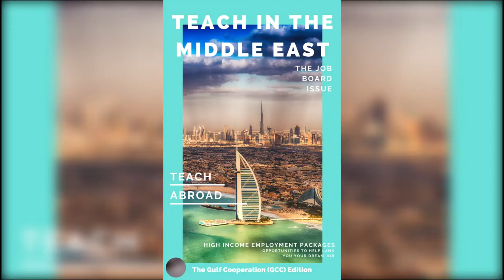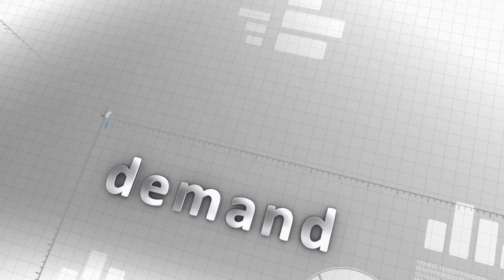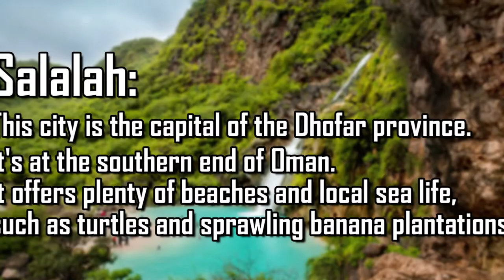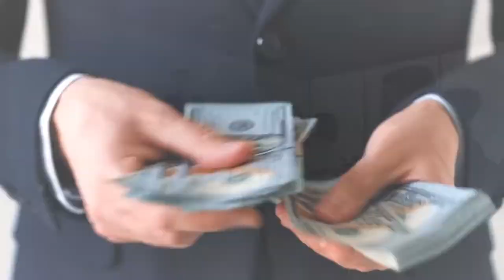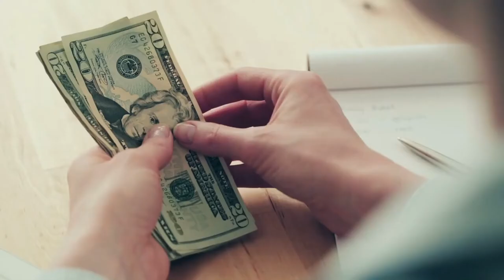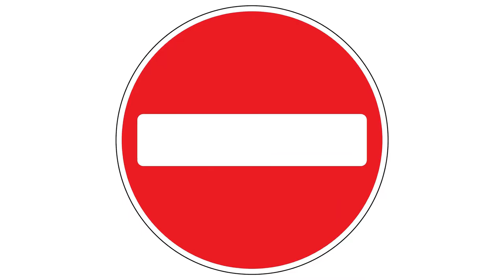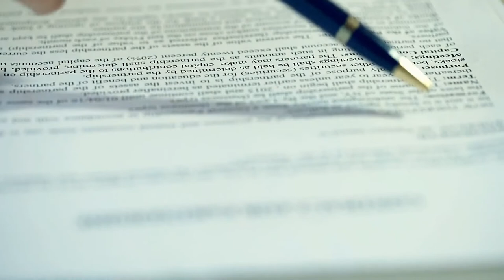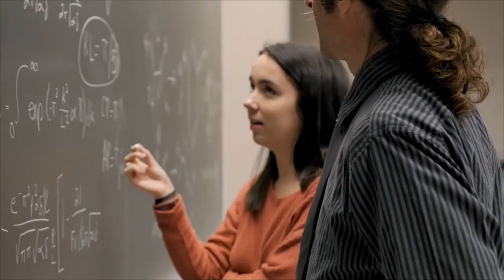Teaching in Oman + Teach Abroad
If you're thinking of teaching in Oman, which offers a tax-free salary, this video will provide an overview of the country, the benefits, and more.

Checkout these resources to grow your business below:
1. Host your Website with Bluehost
2.
3.
4.
5. Grab this job board doc for positions in the middle east
7. Become a virtual assistant course
8. 10 Ready to use Fiverr gig descriptions

Start Investing Now:
1. Redeem your $5 gift from Acorns as a new investor
2. Grab $10 Free in Bitcoin when depositing $100
3. Grab $50 in free real estate stock when you sign up
4. Earn $25 in stock from Sofi as a new investor: Sofi referral
5. Earn $25 when you sign up and add $1000 to account

Teach English Online:
1. Earn up to $26/hr

Teacher Freebies:
1. Teachers Pay Teachers Tips
3.) 10 Profitable Freelance Ideas